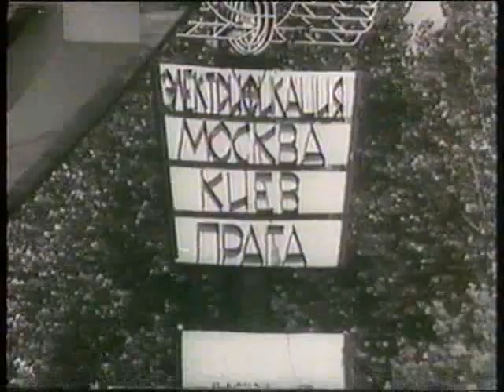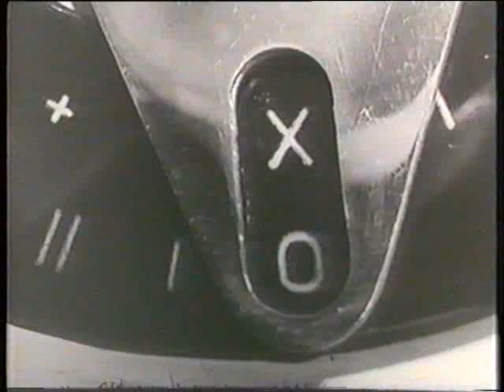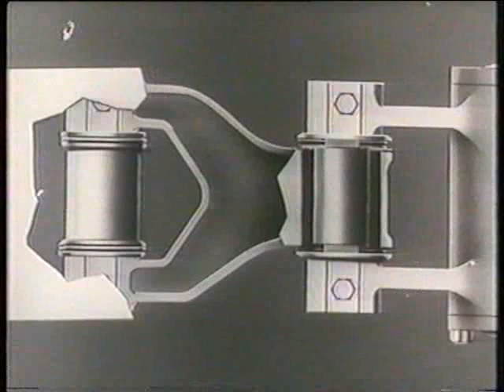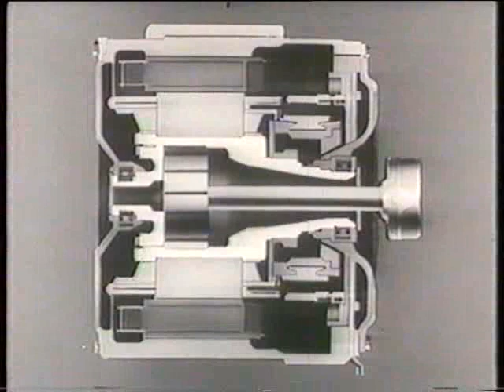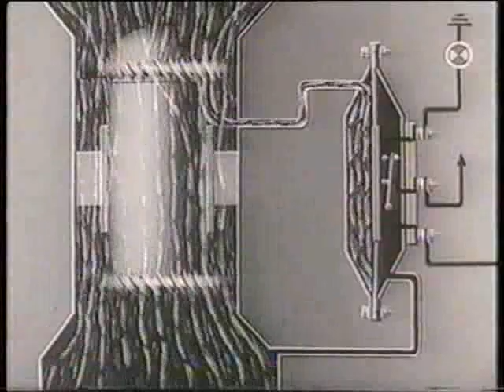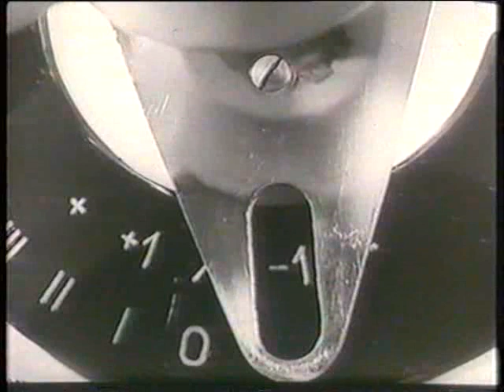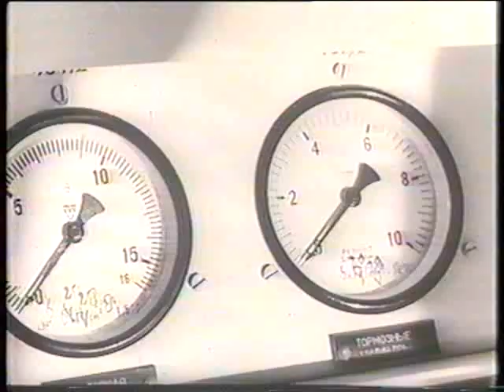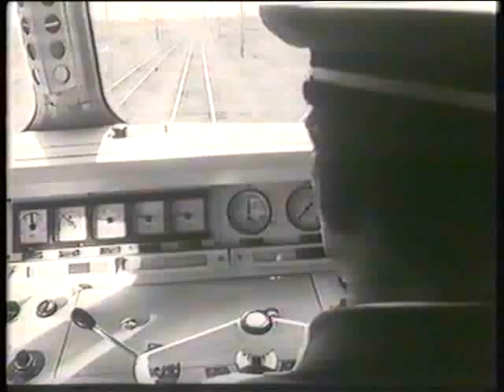Электровоз ЧС4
Учебный фильм 1968 года

 В фильме показан принцип работы главных узлов, а также действия локомотивной бригады во время эксплуатации и обслуживания электровоза.

В 1962 году, по заказу совнархоза СССР, народное предприятие Škoda, также известное тогда как Пльзеньский завод им. В. И. Ленина (город Пльзень, Чехословакия) приступило к разработке и проектированию шестиосного электровоза переменного тока для железных дорог СССР. В 1963 году был построен первый опытный электровоз S 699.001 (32E) ставший основой строительства электровозов переменного тока ЧС4 (52Е). В конце 1965 года в Советский Союз для испытаний в депо Кавказская прибыл первый шестиосный пассажирский электровоз серии ЧС4-001, с заводским обозначением типа 52E0. В эксплуатацию электровозы этой серии поступили в депо Киров, Ростов-Главный, Брянск-2, Россошь, Киев-Пассажирский, позднее были переданы в депо Саратов, Балашов.

В 1971 году на дороги вышла глубокая модернизация ЧС4 — электровоз ЧС4Т, заводское обозначение серии 62Е. Впоследствии число выпущенных ЧС4Т превысило число ЧС4 и составило более пятисот машин, с № 232—740, и опытный, ЧС4Т−161, то есть всего 509 единиц.

В 1968 году на основе конструкции ЧС4 завод Škoda начал выпуск четырёхосных электровозов переменного тока серии S 499.0.